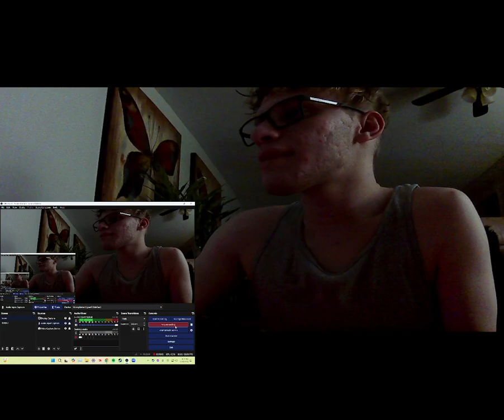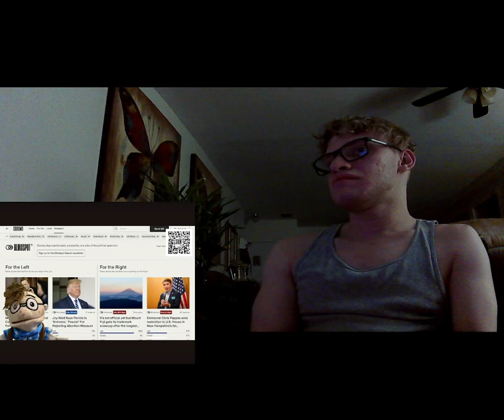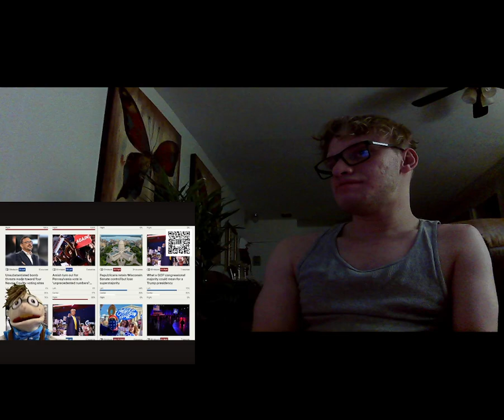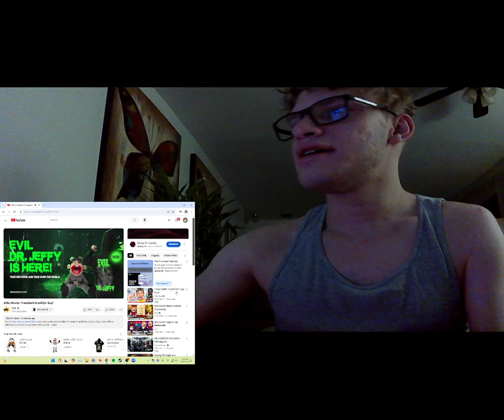SML Movie: President Brooklyn Guy! Reaction